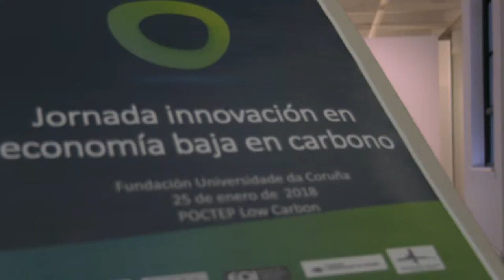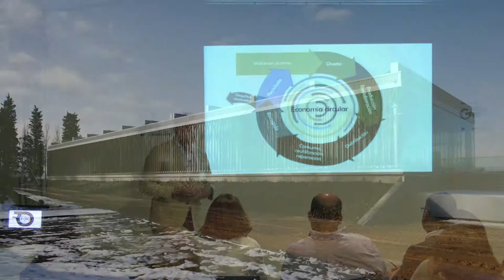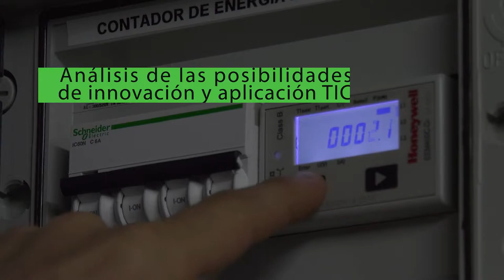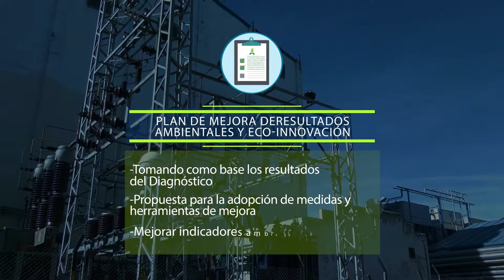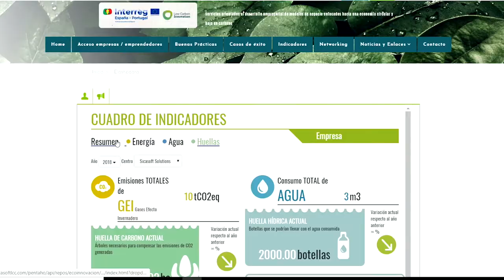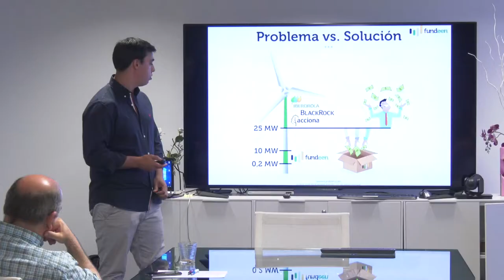Low Carbon Innovation - Vídeo final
El objetivo principal del proyecto es poner en marcha la Red Transregional LOW CARBON INNOVATION que preste servicios para el desarrollo empresarial de modelos de negocio con enfoque hacia una economía circular, iniciativas bajas en carbono, dirigido tanto a entidades ya existentes como de nueva creación, para fomentar el respeto con el entorno, el medio ambiente y la sostenibilidad dentro del territorio. En este enlace dispones de toda la información